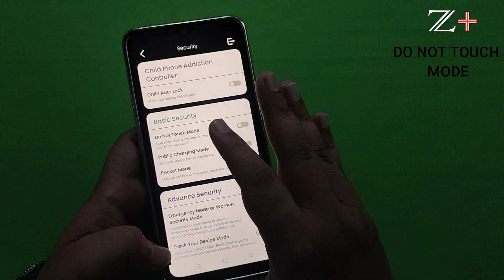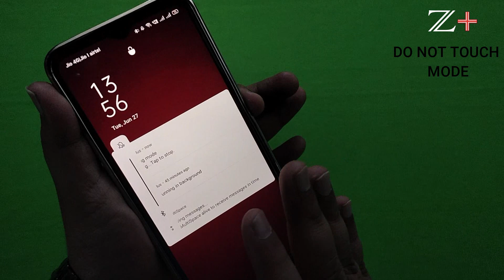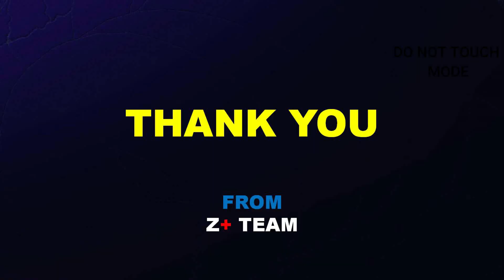DO NOT TOUCH MODE FEATURE IN SHORT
IN THIS VIDEO YOU WILL GET TO KNOW HOW TO USE DO NOT TOUCH MODE FEATURE IN ZPLUS APP!!!